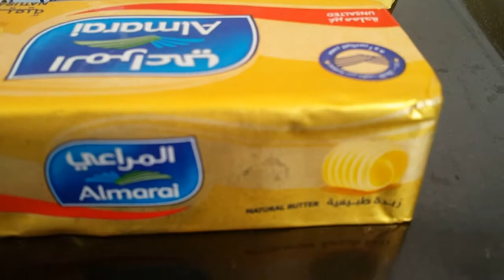Almond Chocolate Cookies